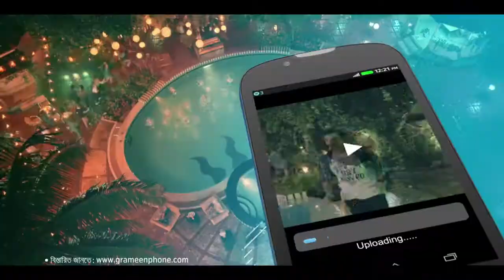Grameenphone Firefox TVC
Campaign: Grameenphone Firefox TVC
Client: Grameenphone Ltd

Agency: Grey Advertising Bangladesh Ltd.
Chief Creative Officer: Gousul Alam Shaon
Associate Creative Directors: Mahbub Alam, Jaiyyanul Huq
Copy Writer: Anam Biswas, Fahim Reza
Creative Supervisor (Art): Ahsan Ullah Babu
Art Director: Arif

Group Account Director: Ayesha Farzana
Campaign Manager: Tauhid Hasan
Campaign Executive: Rifath Jahan, Ronie Imran

Production House: Facecard Production
Director: Mejbaur Rahman Sumon
DOP: Sheikh Rajibul Islam

Producer: Mohammad Nymul Islam Ronnie
Line Producer: Tanveer Ahmed Shovon

Edit: Mejbaur Rahman Sumon
Colorist: Jewel Paikar
Sound Design & Music: Rasheed Sharif Shoaib ( Studio Cowbell)

Hair Stylist & Makeup : Tanjima Sarmin Muny ( Hairobics Bridal)
CG: Allied
Art Director: Ranjan Rabbani
Art Assistant: Gowtom
Production Manager: Bablu Bose
First AD: Md. Nymul Islam Ronnie
ADS: Nayeem Zaman, Shimul Biswas, Mithun Biswas
Casting: Nazmus Sakib
Costume: Israt Tumss